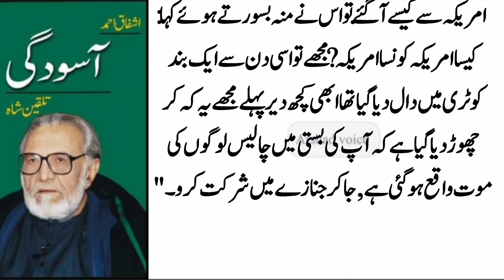Aik imam Masjid ka dost dar asal wo fradya tha||Urduquotes||Aqwalezareen||luqman quotes